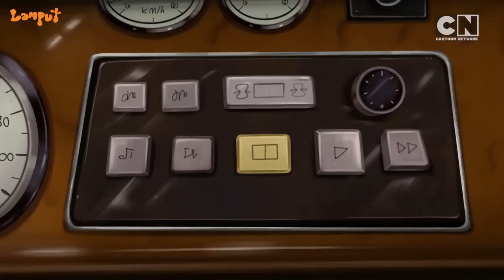Lamput Best of The Boss's Anger Tantrums 12 Lamput Cartoon only on Cartoon Network India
How long will the Docs be able to walk away in one piece from the Boss’s wrath?

Will they be able to finally right their wrongs by catching the orange slime?

Watch Lamput on CartoonNetwork to find out.

 / cartoonnetworkindia